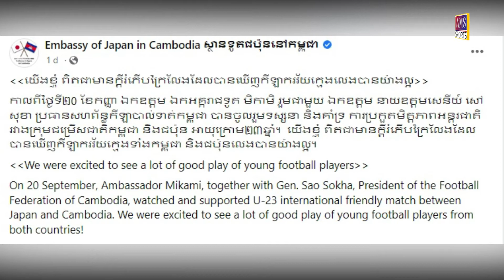ស្ថានទូតជប៉ុនរំភើបដែលបានឃើញកីឡាករ U23 កម្ពុជា និង U23 ជប៉ុនលេងបានយ៉ាងល្អ